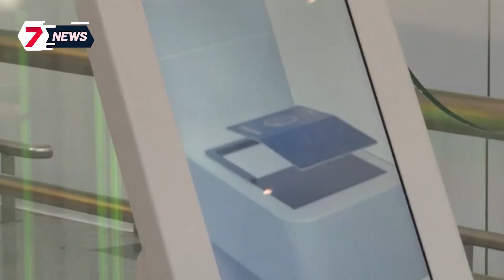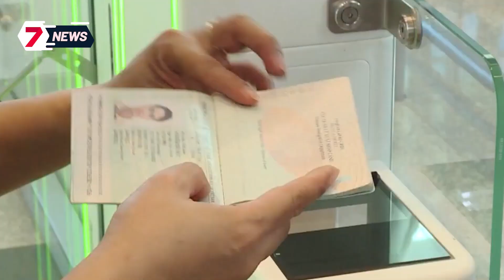Cô gái sốc nặng vì hành vi BIẾN THÁI của chủ nhà trọ qua Camera trong phòng ngủ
Dân HÔN MÊ, ĐẦY THƯƠNG TÍCH nhập viện sau 2 ngày bị Công an quận Đồ Sơn tạm giữ
7 News Vietnam chia sẻ các tin tức, bản tin cập nhật 247, những nội dung giải trí hấp dẫn được phát sóng trên các chương trình truyền hình. Các thành viên của chúng tôi làm việc cùng nhau để phát triển nội dung, tất cả đều được hướng dẫn bởi nguyên tắc “Sự thật và Công bằng”.